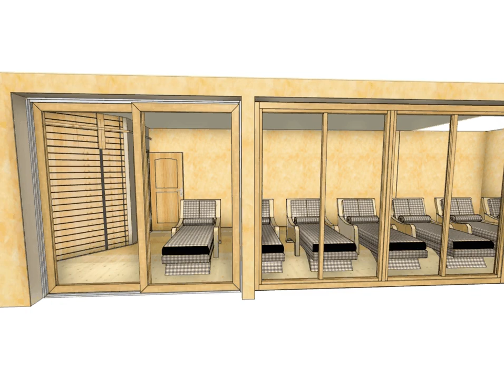Wellnessbereich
Planungskonzept Wellnessbereich in Südtirol.